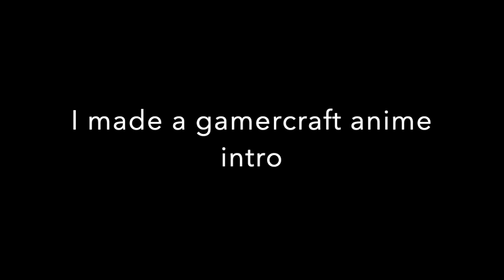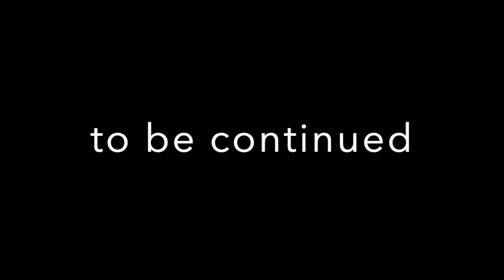Pillager Destoyer + Epic Lag | Gamercraft Ep. 2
Check out the other people in gamercraft!